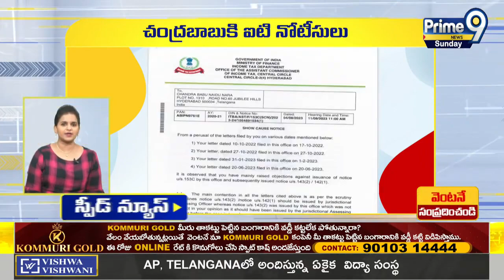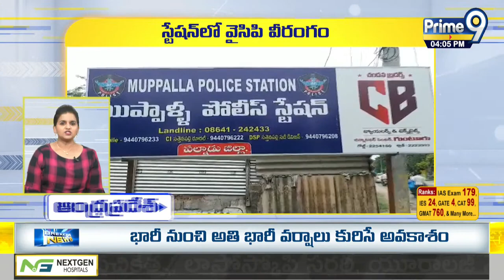Andhra Pradesh Speed News | 03 09 2023 | Prime9 News